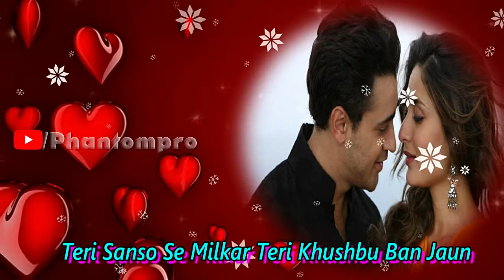💖💐Best Love 💘💚Shayari 💘💚WhatsApp Status Video💘💐💜